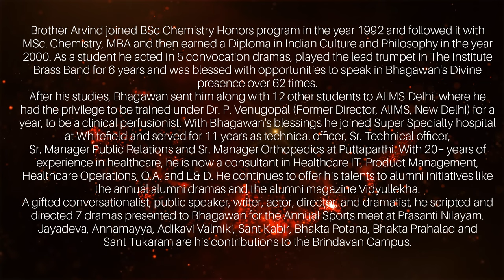STOP Ignoring your Inner Voice and Awaken NOW! Y Arvind | Samarpan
In this enlightening episode of Samarpan, Y Arvind shares an unforgettable moment when a bowl of spilled pasta became the key to his spiritual awakening. As the pasta fell to the ground, Arvind felt frustration and disappointment—but in that moment, he heard a voice: "How would Swami feel?" This profound thought sparked a realization about Swami’s efforts across lifetimes and how we must never take God’s grace for granted. This divine lesson changed his perspective, leading him to a deeper spiritual awakening.

Y Arvind, a distinguished alumnus of the Sri Sathya Sai Institute of Higher Learning (SSSIHL), has served Bhagawan Sri Sathya Sai Baba in numerous capacities. From participating in convocation dramas and playing the trumpet in the Institute Brass Band to working at the Super Specialty Hospital in Whitefield, Arvind’s life has been a continuous offering to Swami’s mission. With over 20 years of experience in healthcare IT and management, he now works as a consultant in Healthcare IT while staying actively involved in Bhagawan’s divine mission.

In this episode, you’ll discover:

- How spilled pasta led to a profound spiritual awakening.
- A lesson on how God’s efforts across lifetimes shouldn’t be taken for granted.
- Y Arvind’s journey of devotion and service in Swami’s divine mission.
- Unheard stories of Swami's interactions with His students.

Keywords & Tags:
Spilled Pasta, Spiritual Awakening, Divine Lesson, Y Arvind, Samarpan, Bhagawan Sri Sathya Sai Baba, Sri Sathya Sai Institute of Higher Learning, Swami’s Mission, Life Transformation, Spiritual Growth, Sai Teachings, Super Specialty Hospital Whitefield, Healthcare IT Consultant, Devotion and Service, Spiritual Journey, Sai Devotees, Never take God for Granted, Never take God's Grace for Granted, Y Arvind Samarpan Sathya Sai, God Spoke

💬 Engage with Us: What unexpected life moment led to your spiritual awakening? Share your experiences in the comments below!